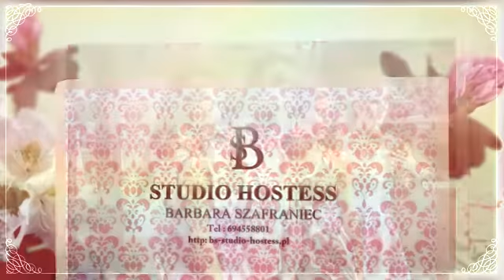BS STUDIO HOSTESS & MODELS. Backstage ...